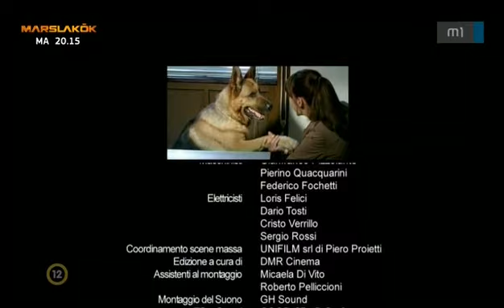Rex Felügyelő S13e10